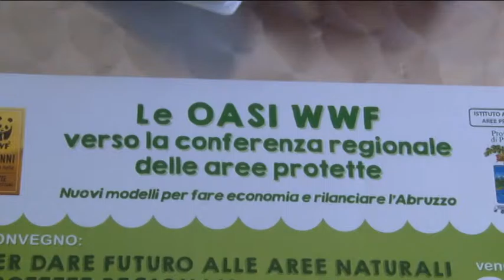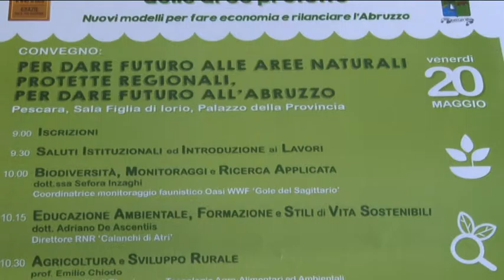Le OASI WWF verso la conferenza regionale delle aree protette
Il wwf Abruzzo e l’Istituto Abruzzese per le aree protette insieme per dare futuro alle aree naturali protette, per fare economia e rilanciare la regione.